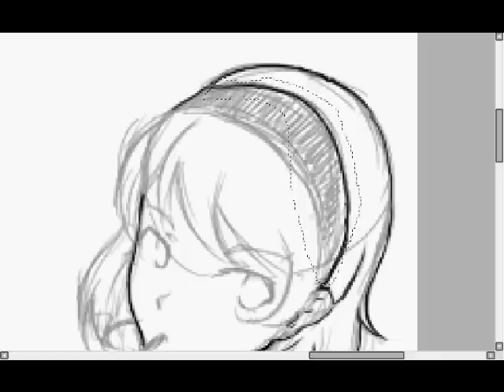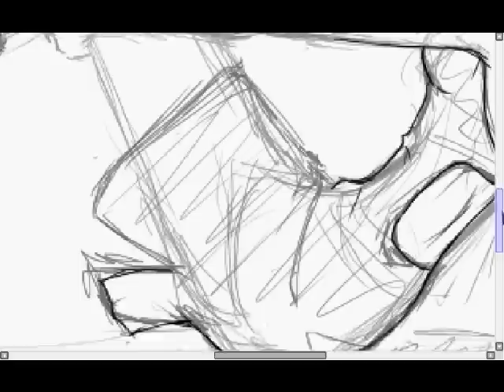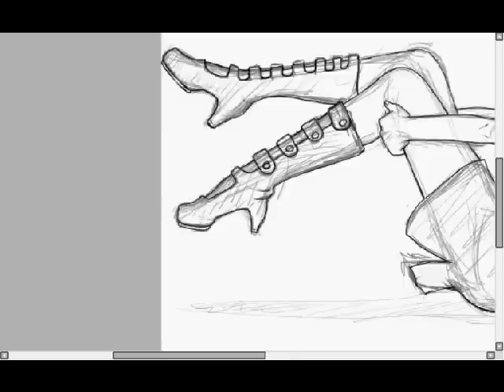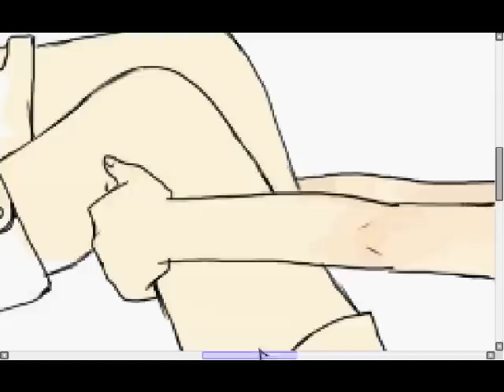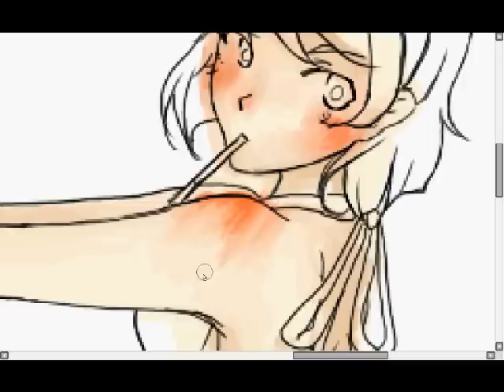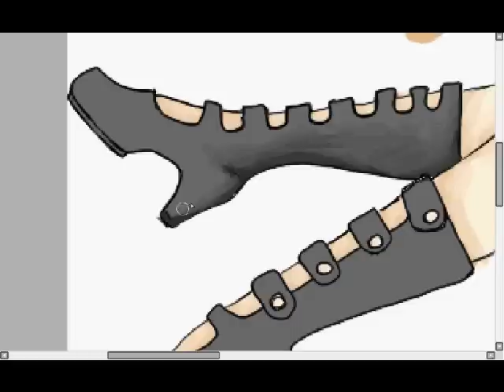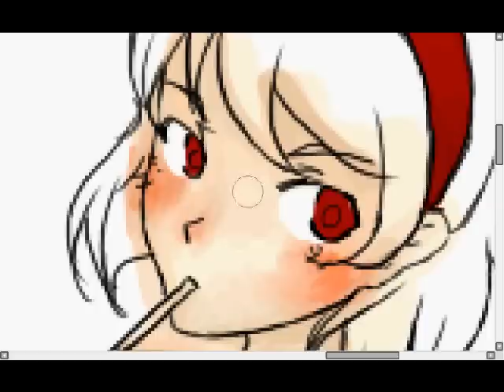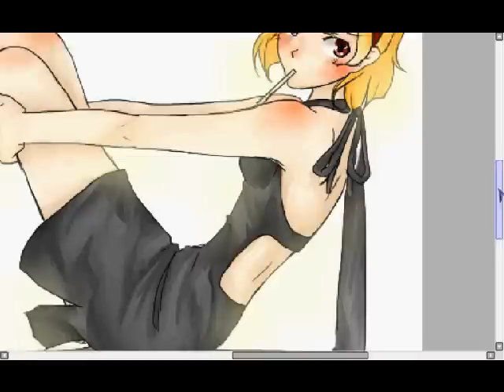[speedpaint] คิดชื่อไม่ออกช่วยคิดให้หน่อยสิ :04:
คิดชื่อไม่ออกไม่รู้จะตั้งว่าอะไรดีใครก็ได้คิดชื่อให้หน่อย
โปรแกรม sai
ระยะเวลาที่ใช้ในการทำประมาณ 1.40 ชม.